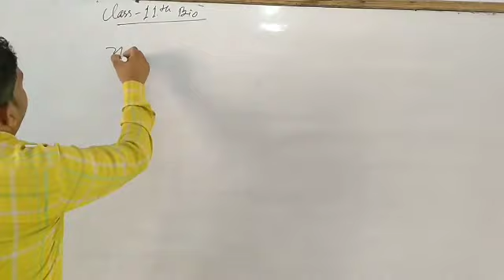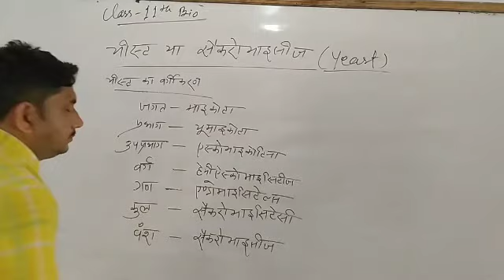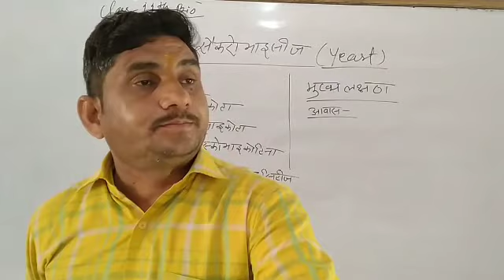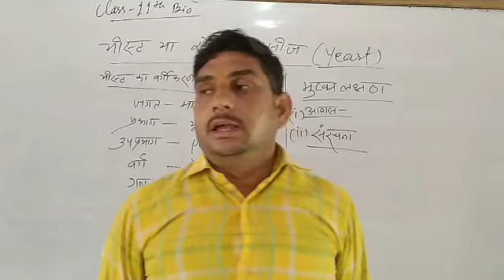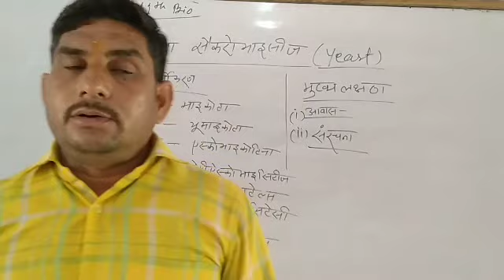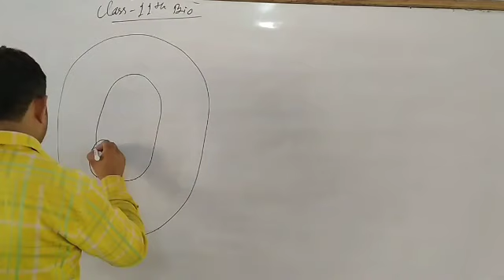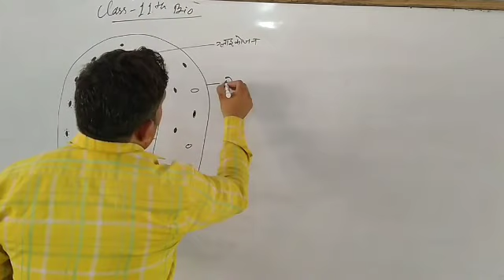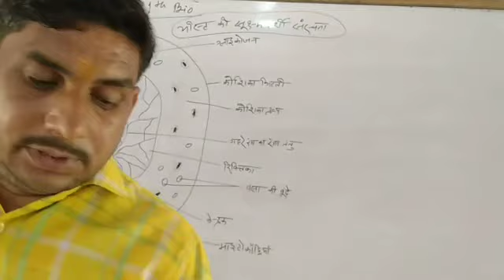Classification of yeast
Class 11by Sushil sir